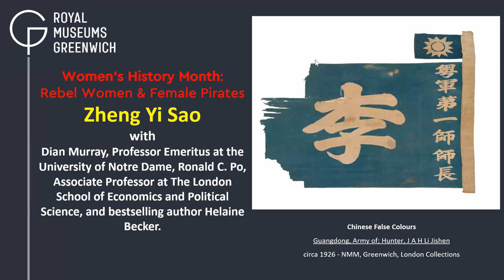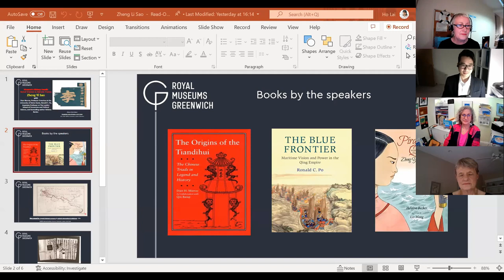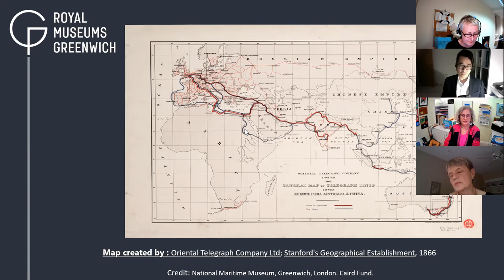Zheng Yi Sao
Discover more about Zheng Yi Sao: the most successful pirate of all time. Hear about the incredible achievements of this Chinese pirate, from her humble beginnings working on a floating brothel becoming the chief of a massive pirate confederation, which plundered the South China Sea in the early 19th century.

Known for her expert management skills, she also created pirate code - a highly effective set of regulations that  kept her subordinates obedient to her. Zheng Yi Sao and her pirate fleets were the scourge of the South China Sea, even defeating a significant portion of the Qing Dynasty's navy.

How did this woman who born into poverty in Guangzhou, China, in the late 1700s, go on to command around 1,800 ships and an estimated  70,000 men?

Join Ronald C. PO, Associate Professor at The London School of Economics and Political Science and Dian Murray, Professor Emeritus at the University of Notre Dame and Helaine Becker, bestselling author of more than 90 books for children and young adults, including Pirate Queen, as we explore the  fascinating life of Zheng Yi Sao, the most powerful pirate in history.

Title image: Chinese False Colours, circa 1926, Guangdong, Army of; Hunter, J A H Li Jishen.
Credit: National Maritime Museum, Greenwich, London